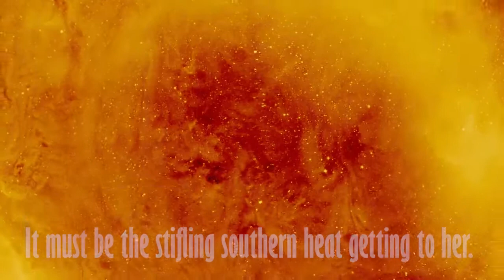Locked in Time By: Lois Duncan Book Trailer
Locked in Time

By: Lois Duncan
Little Brown Books Publishing